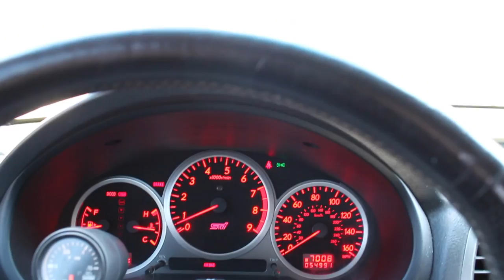A DAY WITH OMNES | Mario Ruiz Vlog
FOLLOW OMNES ON IG: @omnes.ca

Whats good everyone on YouTube ! Mario back with another video. Today the Omnes team and i will be showing you how we like to hang around Hamilton! The Omnes Store front is almost ready we just need a few mor fixes and we should be ready for our grand opening late march. We hit the thrifts in this video and came up on some Kappa and Umbro heat also skated around the beautiful city of Hamilton, Ontario! If you guys enjoy my videos make sure you drop a Thumbs up on this video and i will be doing a Thrift haul vid very soon!